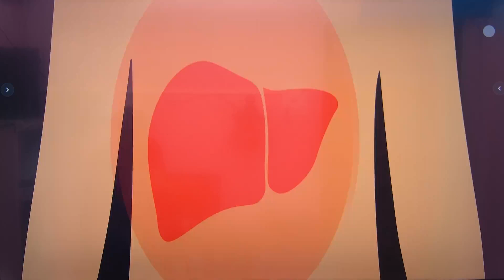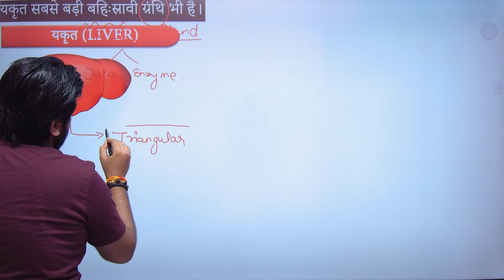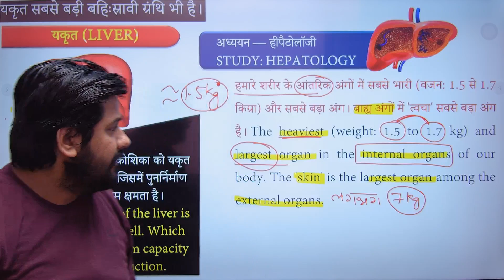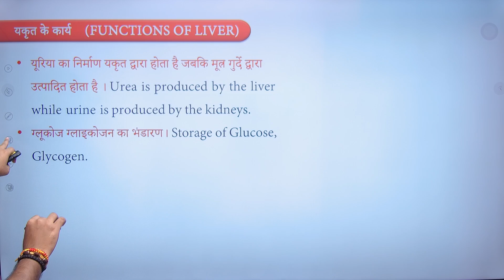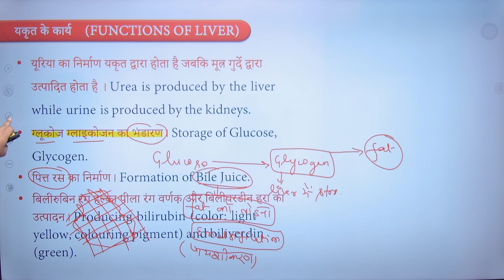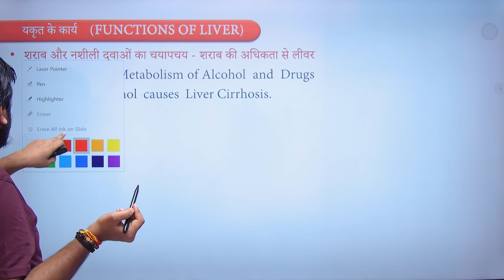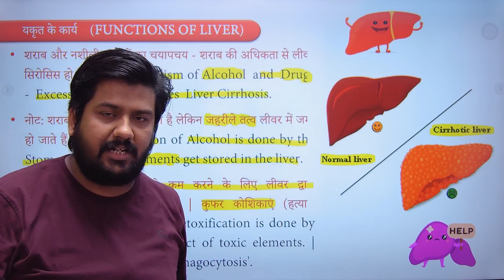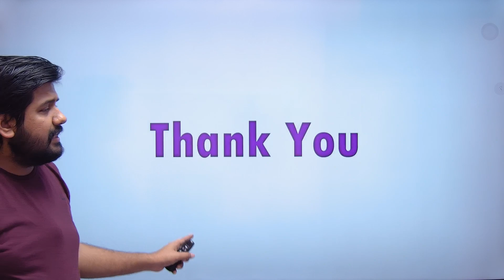Liver ( यकृत ) एवं इसके कार्य 1 प्रश्न पक्का by Sushant Sir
YOUR OWN
DEEPAK KUMAR TIRTHYANI